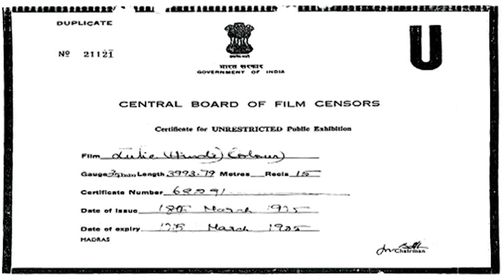Julie | जूली | Sridevi, Laxmi Narayan, Nadira, Om Prakash | Superhit Hindi Romantic Movie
Julie is an anglo-Indian girl with a loving, but alcoholic father and a domineering mother, a younger brother and sister. She falls in love with her best friend's brother Shashi Bhattacharya, a Hindu boy, and she has a passionate encounter with him, which leaves her pregnant. He goes away to college, not knowing about her condition. Her mother is distraught when Julie tells her about the pregnancy. They don't tell the rest of the family. Her mother thinks about getting Julie an abortion, but a devout Christian talks her out of it. Julie is sent away to have her baby in secret. The rest of the family is told that Julie got a job. When she comes back home, she runs into her Hindu boyfriend and tells him everything. He agrees to marry her, but his mother objects to the mixed marriage, not knowing about the baby born in secret. Julie's mother doesn't want the marriage either, as she and the rest of the family want to go to England.

Director - K.S. Sethumadhavan
Writers - Inder Raj Anand, Aluri Chakrapani, Pamman
Stars - Lakshmi Vikram, Makandar Nadira